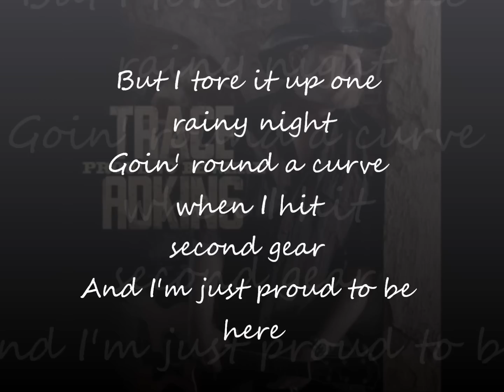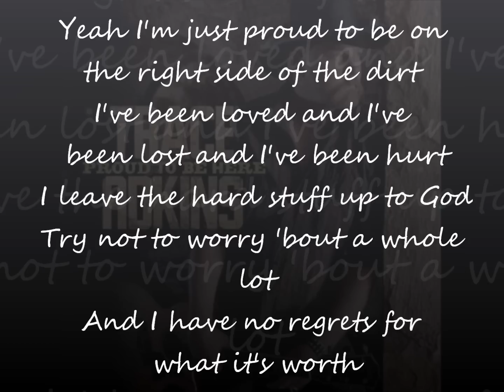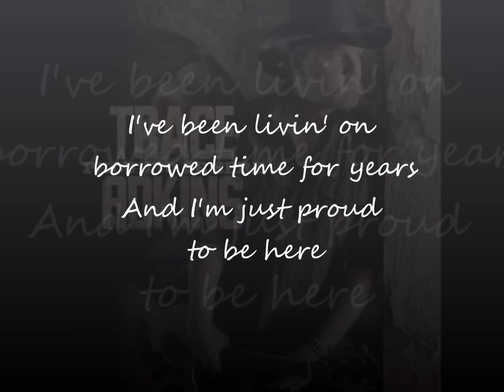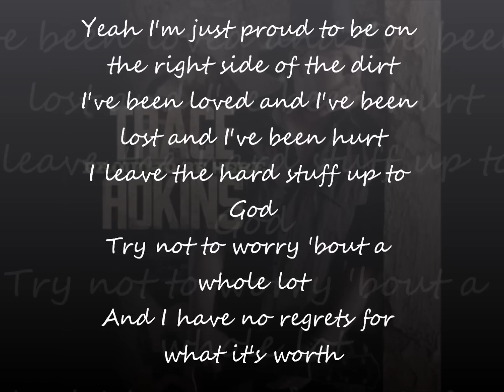Proud to be Here- Trace Adkins (lyrics on screen)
Here's an awesome song that I haven't been able to find anywhere so I figured I'd do it and upload:) Sorry I haven't uploaded in a while, I've been quite busy:) anyways ENJOY!:)                                                                                                                     *I own NO rights to this song or album or anything really:p I just created the video:)